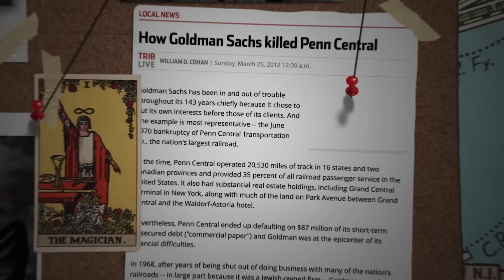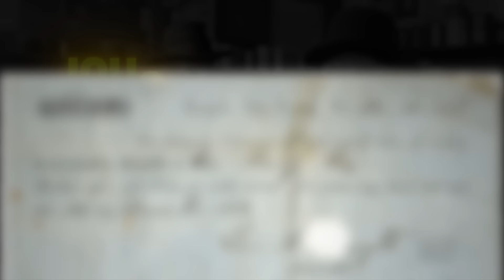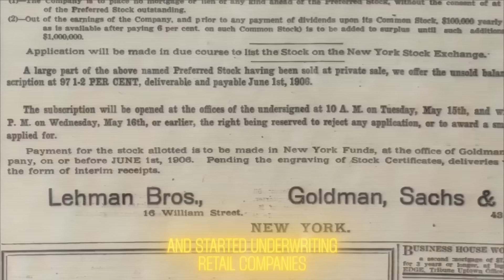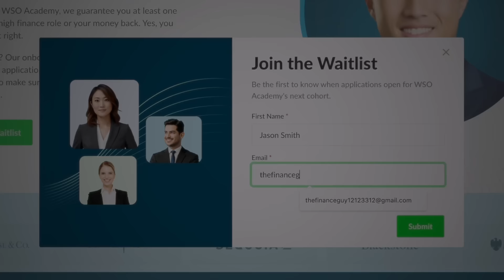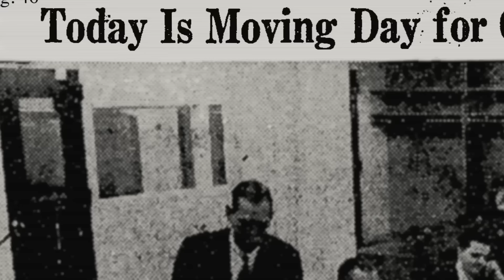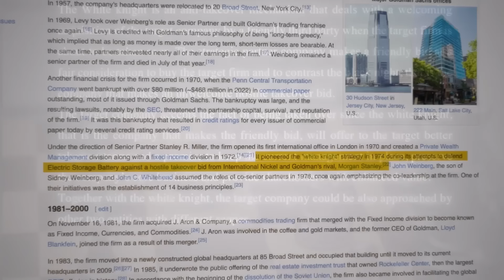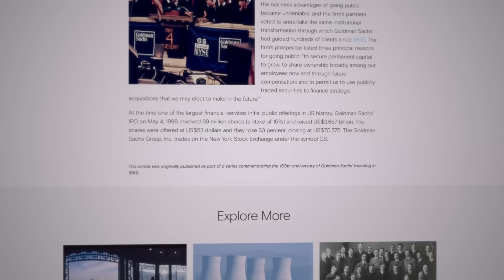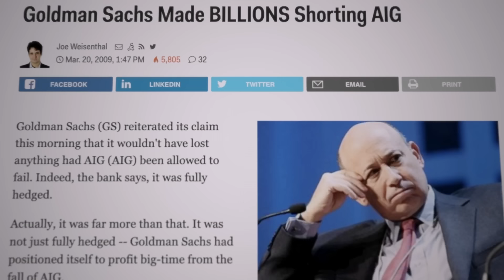The Bank That Changed The World Forever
Check out the WSO Academy and get a job in finance

🚀Receive a lecture Kevin gave to entrepreneurs on "How to build a YouTube Empire"

America has been hit by the worst financial crisis in history.
What started out as an amazing decade has come to a halt with a bang!
Millions have lost jobs, homes, and some even their lives.
By the end of it, the world economy has lost $2 trillion - more than any Robinhood option trader ever could lose. And at the center of it all is one investment bank.
You might think that crises hurt banks…
But no, the most powerful investment bank of all, emerges unscathed.
In fact, Goldman Sachs continues to prosper and today, it is more powerful than ever, raking in billions in profits.

Chapter overview:
0:00 The Bank That Rules The World
03:16 The Birth of a Legendary Banker, How to Build a Financial Giant, The Next Generation Bankers
08:08 Spread Thy Wings and Fly, Goldman and Lehman Brothers, Henry Goldman Quits the Firm
16:05 An Outsider Joins the Firm, The Rise and Fall of GS Trading, From Janitor to GS Senior Partner
21:47 From Investment Bank to Trading Firm, Tricking Investors, The War Veteran
27:13 Poached by the Government, The Risky Insider Traders, Time to Go Public?
30:38 Goldman Sachs Almost Burns, A Pompous IPO, The Legend of Lloyd Blankfein
35:09 The 2008 Crash, Surviving a Crash, Goldman Sachs Today